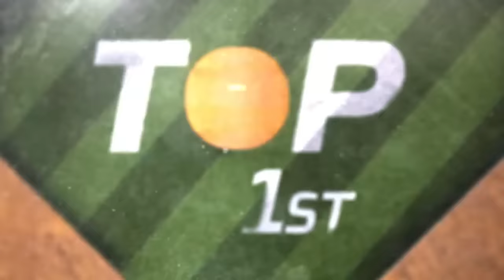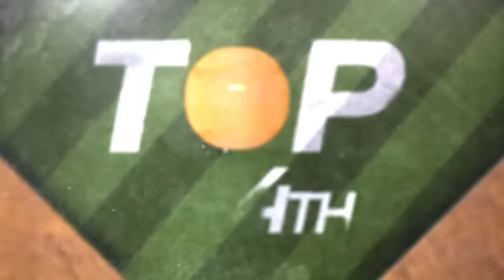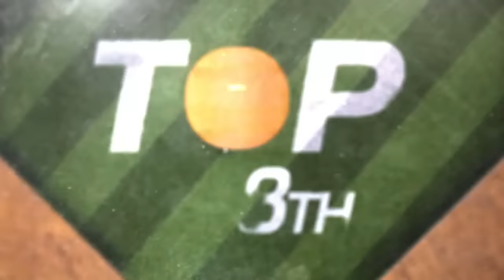Braves vs. Phillies NLDS Game 4 Highlights (10/12/23) | MLB Highlights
Braves vs. Phillies full NLDS Game 4 highlights from 10/12/23, presented by  @evanwilliamsbourbon

(4:09) Johan Rojas lines into an 8-6-4 double play.
(6:51) Austin Riley homers on a fly ball to left field.
(7:53) Nick Castellanos homers on a fly ball to left field.
(9:29) Trea Turner homers on a fly ball to left field.
(10:30) Nick Castellanos homers on a fly ball to left field.
(14:33) Vaughn Grissom strikes out swinging.